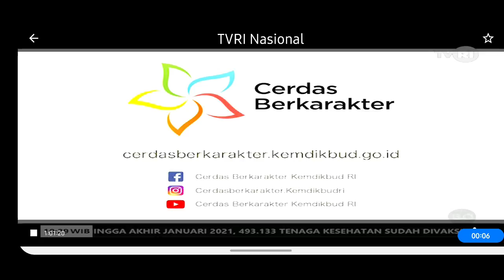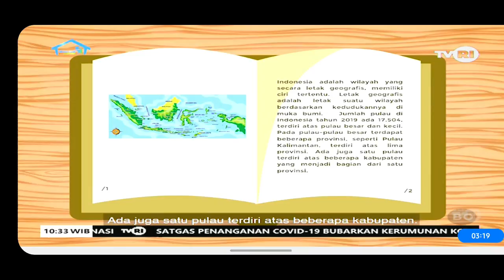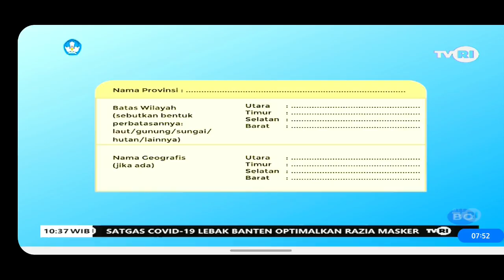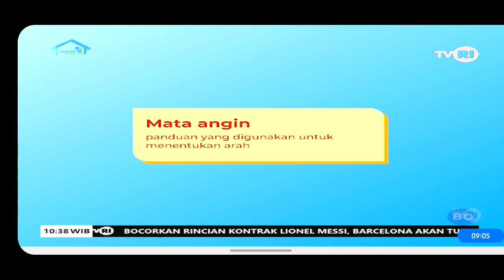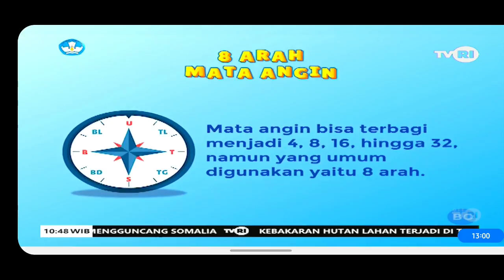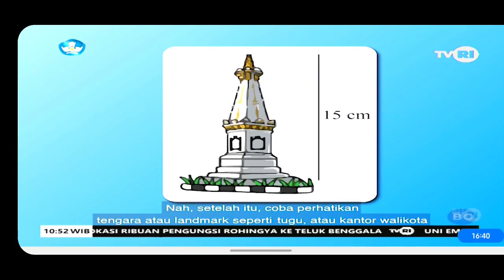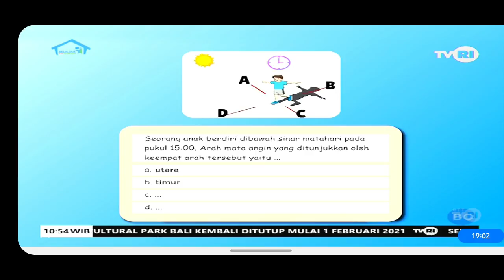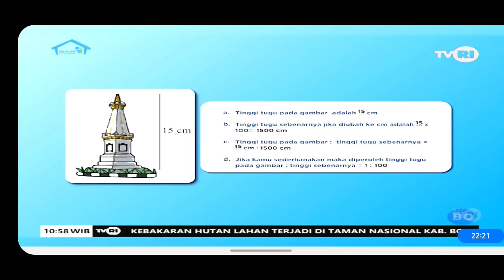BATAS DAERAH DAN ARAH MATA ANGIN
SD Kelas 5 Kali ini Kak Kinan akan mengajak kamu melakukan berbagai aktivitas pembelajaran: mengenal peta, legenda peta, ciri geografis pulau, provinsi, batas-batasnya, bentuk batas daerah, serta menuliskan provinsi dan batasbatas daerah. Selanjutnya kamu akan diperkenalkan dan berlatih kosakata baru; geografis, legenda peta, mata angin, peta, mempelajari arah mata angin, serta intuisi bilangan yaitu menghitung persegi, mengenal perbandingan/rasio dan skala. Selain itu, akan ada proyek kreatif yaitu menuliskan rencana pembuatan peta secara rinci dan lengkap.